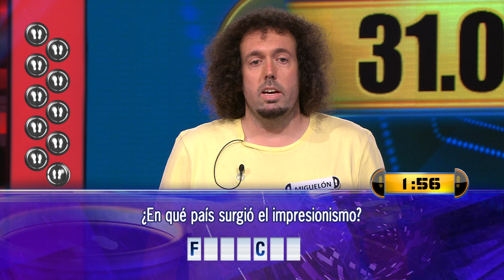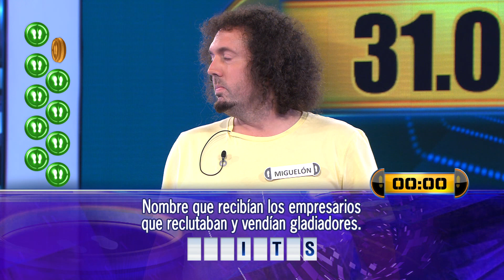Por 31.000 € – Ahora Caigo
AC. 28/05/2021. Miguel, con 31.000 €, debe resolver las 10 preguntas en 2 minutos.